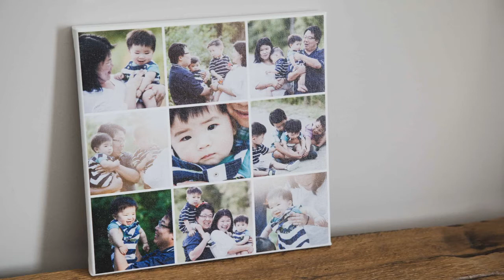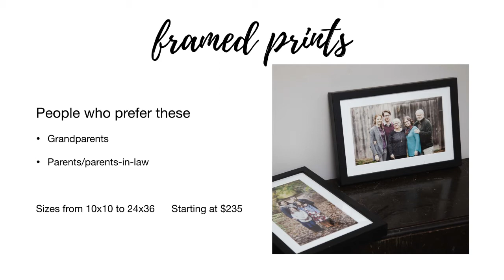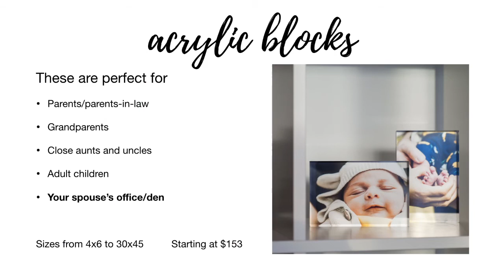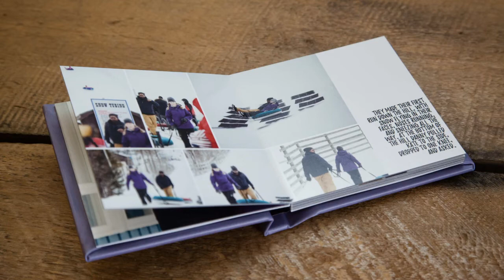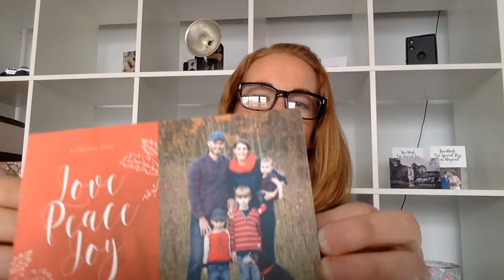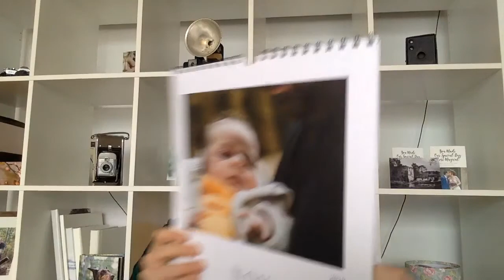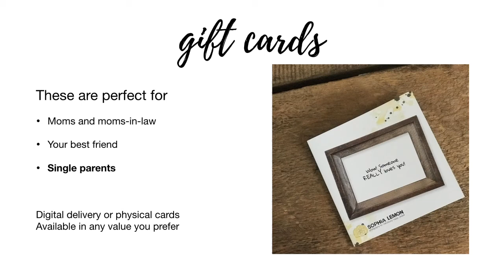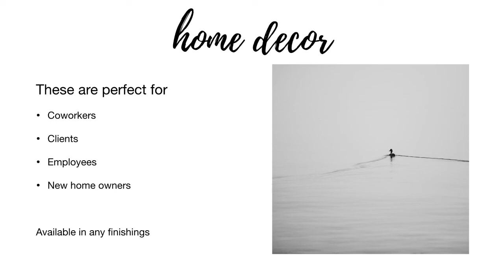Photography Gift Ideas for the Holidays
Is your holiday gifting done for 2019? Mine almost is!! High five! 🖐

Photography is a big part of my gifting, and that is what this video is all about! I'm highlighting some of my favourite gift ideas for your favourite people. And not to toot my own horn, but I'm pretty sure they will absolutely love them!
Watch the video to see some samples.